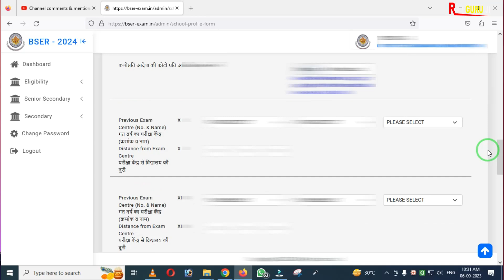RBSE Board Form 2024 School Profile Not Update | Problem & Solution | New Update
Namaskar Dosto Aaj ki is video me maine aapko Rajasthan Board Ajmer Board form 2024 School Profile problem ke bare me bat ki hain. Umeed krta hun video aapko pasand aayega. Thanks

Some Important School Related pdf file :

1. नविन सोसाइटी रजिस्ट्रेशन से पहले की प्रिक्रिया
2. नविन विद्यालय मान्यता हेतु सोसाइटी/ संस्था बैठक कार्यवाही
3. विद्यालय क्रमोन्नति (अतिरिक्त संकाय/स्थान, माध्यम व नाम परिवर्तन) बैठक कार्यवाही
4. संस्था/ सोसाइटी में सदस्य जोड़ने व हटाने की प्रक्रिया
5. नवीन विद्यालय मान्यता प्रोसेस
6. विद्यालय क्रमोन्नति आवेदन प्रिक्रिया
7. शपथ पत्रअन्य प्रारूप विद्यालय मान्यता (समस्त प्रकार की मान्यताओं के लिए)
8. शपथ पत्रअन्य प्रारूप विद्यालय मान्यता (समस्त प्रकार की मान्यताओं के लिए (pdf Format)
9. सोसाइटी बैंक खाता खोलने की प्रिक्रिया
10. New Society Registration Format (PDF Format) Act 1958 (संघ-विधान नियमावली)
11. New Society Registration Format (Word Format Editable) Act 1958
12. Society Renew After 2 Year | सोसाइटी नवीनीकरण बैठक कार्यवाही
13. विद्यालय स्तरीय फीस समिति गठन (फीस अधिनियम 2017)
14. RBSE Board स्थाई सम्बद्धता हेतु दस्तावेज व नियम
15. RBSE Board Practical Exam Format (Agriculture)
16. RBSE Board Practical Exam Format (Science)
17. RBSE Board Practical Exam Format (Arts)